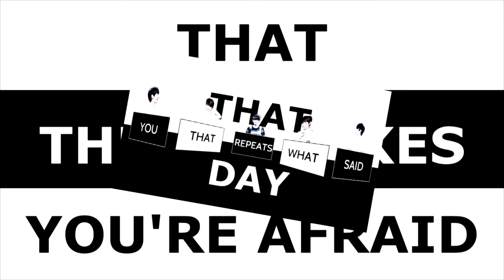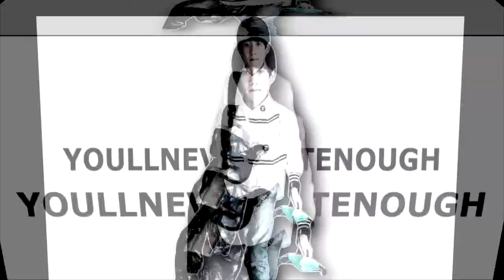【TFBOYS王源】SET YOU FREE[飯製：-MilKY1108-]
原微博發布於20150520，剪輯者已同意轉載，若有不妥請告知，會立刻刪除。